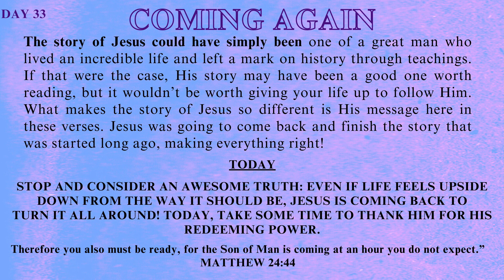Day-33| Lenten Reflection & Meditation on the Word of God | by Fr. Antony John CP